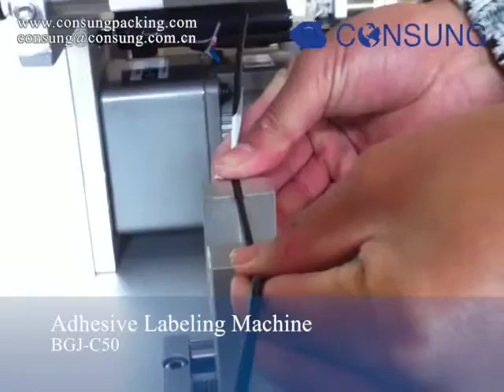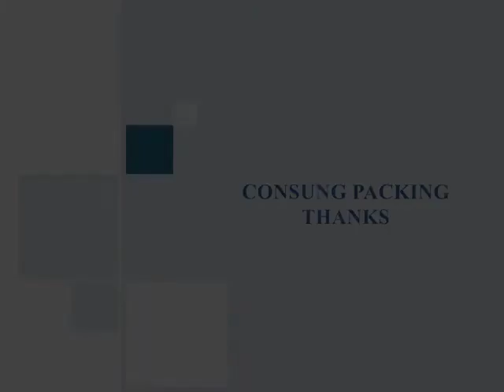High quality wire stick labeling machine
Company: Shanghai Consung

Contact:Rose Zhen
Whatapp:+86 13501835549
Skype:rosezhen002
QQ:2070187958